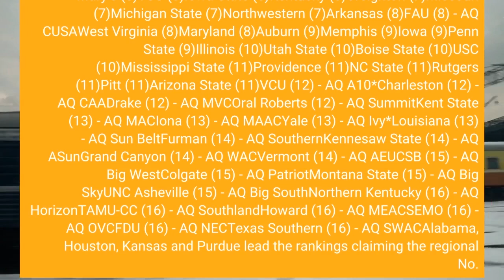The NCAA men's bracket predicted on Selection Sunday by Andy Katz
Selection Sunday is here. The full 2023 March Madness men's bracket will be revealed just hours from now. But before that — Andy Katz has his final bracket predictions. Here is a look at Katz's predicted 68-team field, listed in order of overall seed with the regional seeds in parentheses. Those with an asterisk denote auto bids from conference tournament finals later today. AUTO BIDS: Track every men's automatic qualifierAlabama (1) - AQ SEC*Houston (1) - AQ AAC*Kansas (1)Purdue (1) - AQ Big Ten*Texas (2) AQ Big 12UCLA (2)Arizona (2) - AQ Pac-12Marquette (2) - AQ Big EastGonzaga (3) - AQ WCCBaylor (3)UConn (3)Tennessee (3)Kansas State (4)Duke (4) - AQ ACCVirginia (4)Xavier (4)Indiana (5)San Diego State (5) - AQ MWCTexas A&M (5)Miami (Fla.) (5)Saint Mary’s (6)TCU (6)Iowa State (6)Kentucky (6)Creighton (7)Missouri (7)Michigan State (7)Northwestern (7)Arkansas (8)FAU (8) - AQ CUSAWest Virginia (8)Maryland (8)Auburn (9)Memphis (9)Iowa (9)Penn State (9)Illinois (10)Utah State (10)Boise State (10)USC (10)Mississippi State (11)Providence (11)NC State (11)Rutgers (11)Pitt (11)Arizona State (11)VCU (12) - AQ A10*Charleston (12) - AQ CAADrake (12) - AQ MVCOral Roberts (12) - AQ SummitKent State (13) - AQ MACIona (13) - AQ MAACYale (13) - AQ Ivy*Louisiana (13) - AQ Sun BeltFurman (14) - AQ SouthernKennesaw State (14) - AQ ASunGrand Canyon (14) - AQ WACVermont (14) - AQ AEUCSB (15) - AQ Big WestColgate (15) - AQ PatriotMontana State (15) - AQ Big SkyUNC Asheville (15) - AQ Big SouthNorthern Kentucky (16) - AQ HorizonTAMU-CC (16) - AQ SouthlandHoward (16) - AQ MEACSEMO (16) - AQ OVCFDU (16) - AQ NECTexas Southern (16) - AQ SWACAlabama, Houston, Kansas and Purdue lead the rankings claiming the regional No. 1 seeds. These four teams have led Katz's predictions since the top-16 committee reveal, although the three after Alabama played musical chairs in the ranking. Alabama is set to face Texas A&M in the SEC tournament championship game before selections. The Crimson Tide looks to avenge the 67-61 upset the Aggies pulled off toward the end of the regular season. GET READY: Selection Sunday info you need to knowHouston also will take on Memphis in the AAC tournament finals ahead of the Selection Sunday show. The Cougars ride a 13-game winning streak into the championship game including a 72-64 win over Memphis. Though Kansas fell in the Big 12 tournament championship to Texas 76-56, the Jayhawks remain in the top four but fell from second-ranked in Katz's tournament field. The defending champs were without coach Bill Self, but he is expected to coach in the NCAA tournament after being out with an illness. The fourth projected No. 1 seed Purdue will compete in its conference championship as well. The Boilermakers will take on an unexpected Penn State squad that upset Indiana and Northwestern on its way to the final game. Purdue is 2-0 against the Nittany Lions.